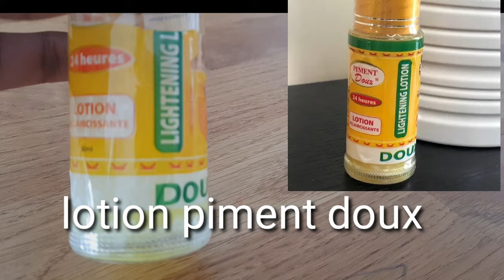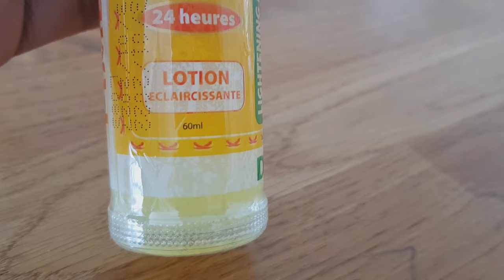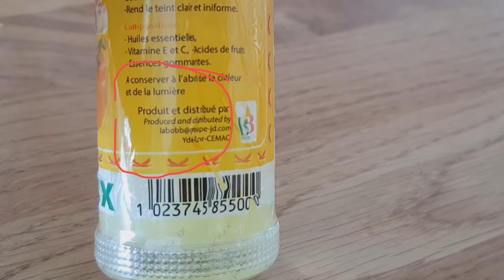Reba Akantu Gacyesha Neza Uruhu Rugasigara Runyerera /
Amavuta Acyesha Akaguha Akayobe Nuruhu Rwiza CYANE.